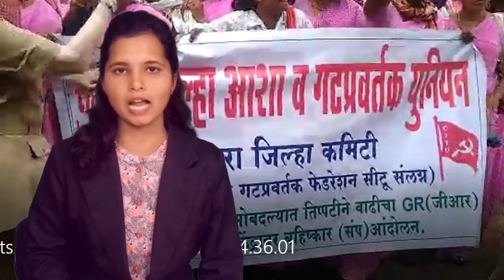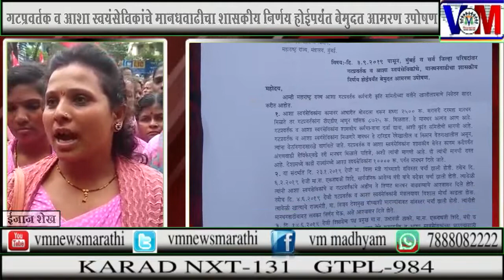गटप्रवर्तक व आशा स्वयंसेविकांचे मानधनवाढीचा शासकीय निर्णय होईपर्यंत बेमुदत आमरण उपोषण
गटप्रवर्तक  व आशा स्वयंसेविकांचे मानधनवाढीचा शासकीय निर्णय होईपर्यंत बेमुदत आमरण उपोषण ...पहा ..VM News Marathi